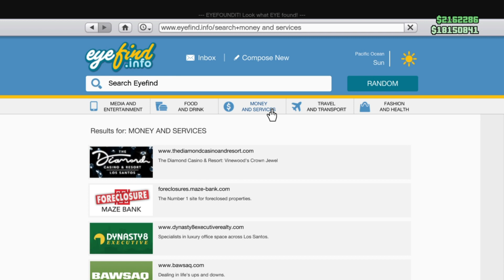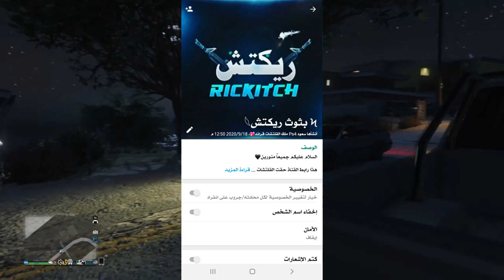قراند5(شغال✅)قلت.ش نقل تهكير الايركرافت والشاحنة لصاحبك بطريقة جديده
هذا الايدي حقي
 _Ps4: vPxG

الأشتراك
وتفعيل الجرس 🔔